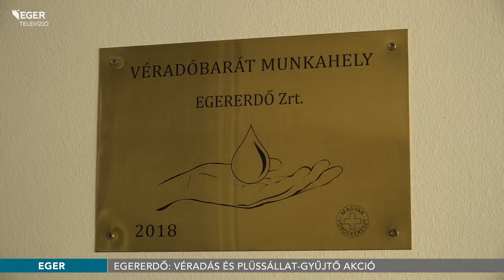Egererdő: véradás és plüssállat-gyűjtő akció - 2019.04.10.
Az Egererdő Zrt. tavaszi intézményi véradásán összesen 65 donort regisztráltak, akik közül 58-an adhattak vért. E mellett a résztvevők segítségével az Országos Kardiológiai Intézet Gyermekosztálya számára több száz plüssállatot is gyűjtöttek.